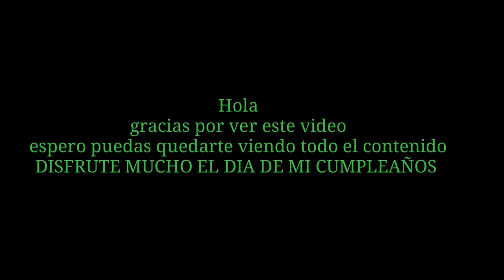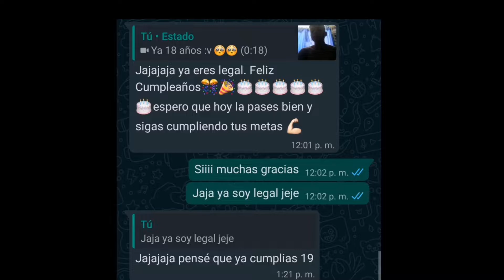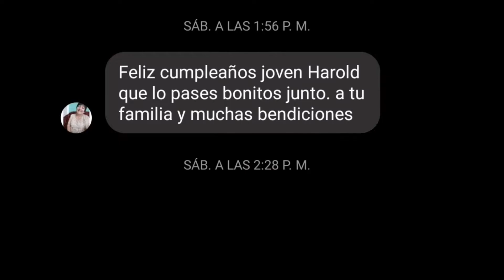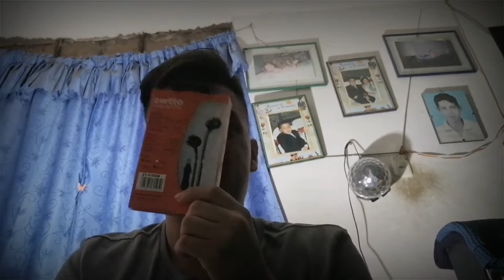MI CUMPLEAÑOS/ ASÍ LA PASÉ - - PLENO 2020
Gracias por todo, apoyen  mucho el canal, la recompensa vendrá más adelante y lo celebraremos TODOS JUNTOS cuando podamos llegar a la súper meta de los 10mil suscriptores y la audiencia ♥️
Todo se puede y se que llegaremos🔥